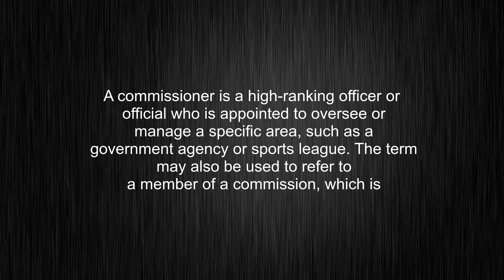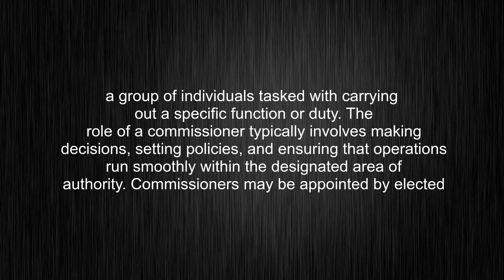What's the meaning of "commissioner", How to pronounce commissioner?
This video tells you what "commissioner" means, how to pronounce it, provides a pronunciation guide and an accurate definition.
00:00 Pronunciation
00:31 Meaning

- What is the meaning of commissioner
- How to say commissioner
- What is the definition of commissioner
- How to pronounce commissioner

Visit our free audio/video dictionary tutorial to learn how to correctly pronounce words/names and to learn their meanings, definitions, just like commissioner definition and meaning in Merriam-Webster, commissioner definition and meaning in Collins English Dictionary, commissioner definition and meaning in The Oxford English Dictionary, commissioner definition and meaning in Longman Dictionary of Contemporary English, commissioner definition and meaning in Cambridge Advanced Learner's Dictionary, and more.